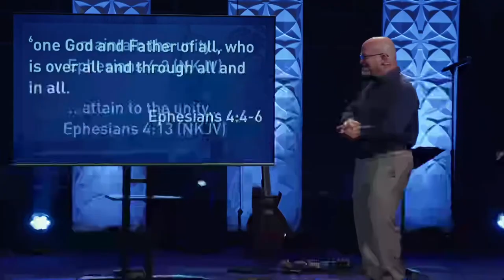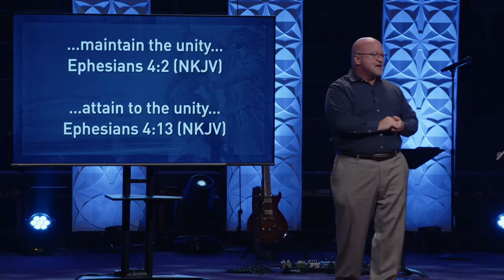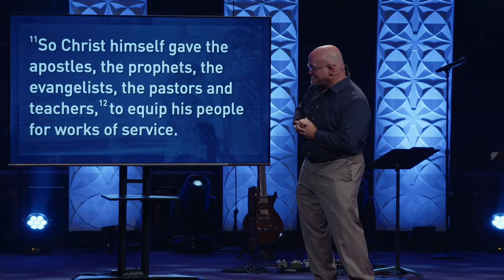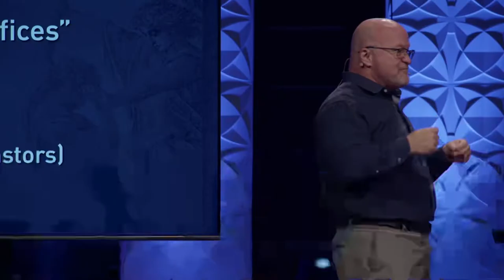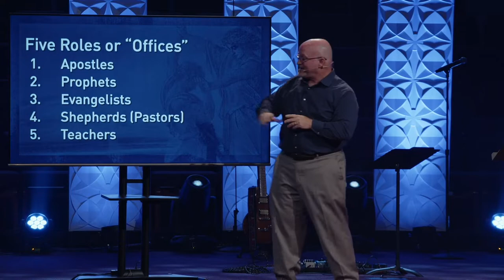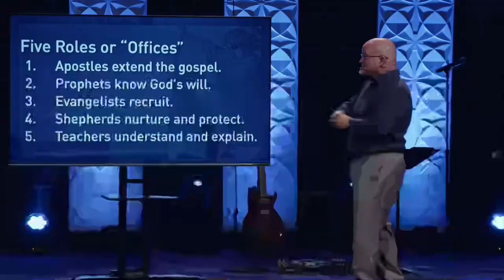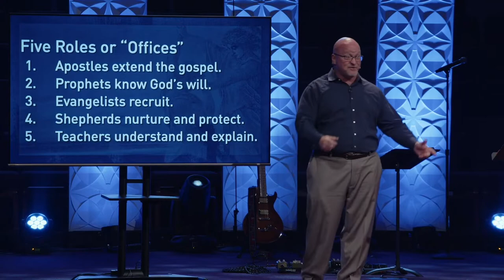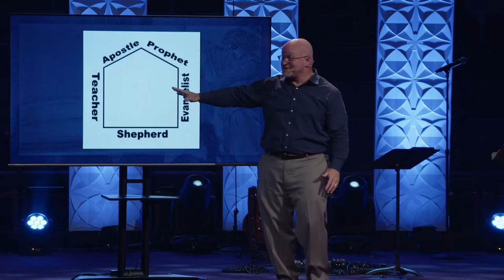Power Struggle | Part 6: The Power of a Unified Church with Dr. Scott McKee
Pastor Scott McKee continues the series, "Power Struggle," as he shows us how God equips us to be a "unified church" to do good works in His name.